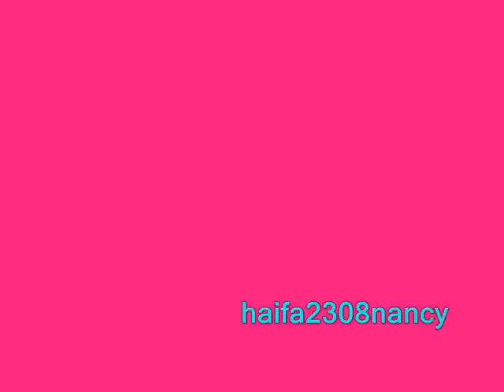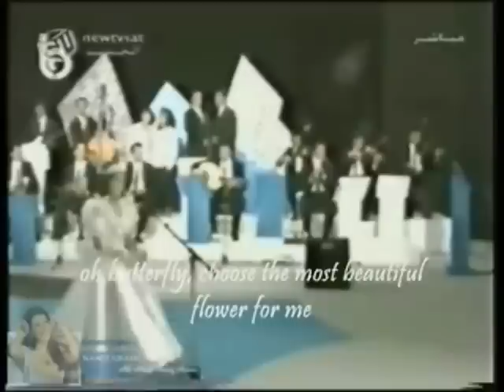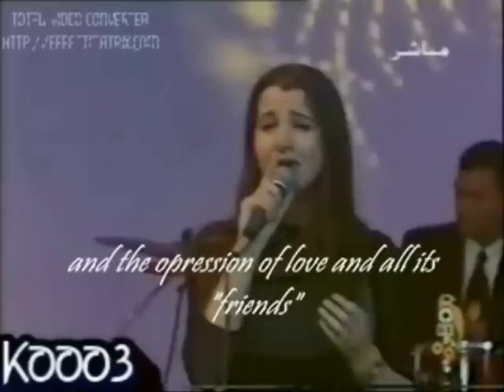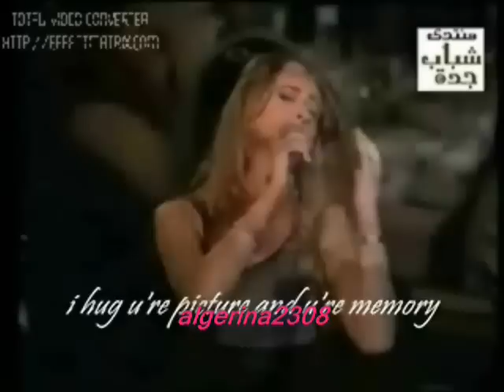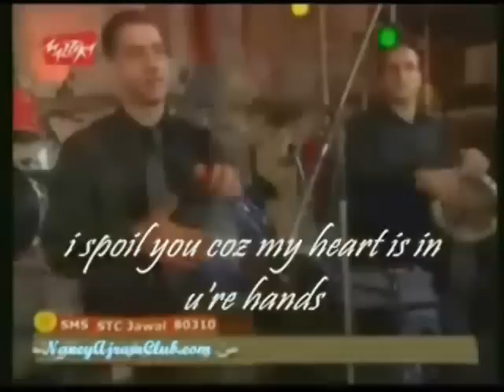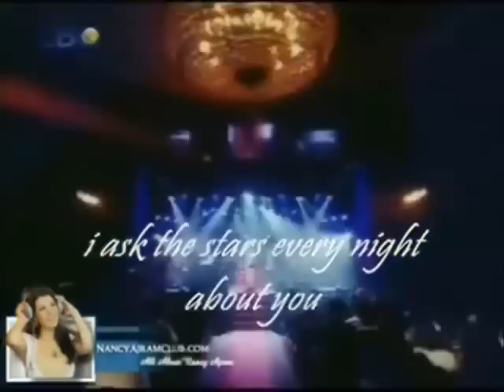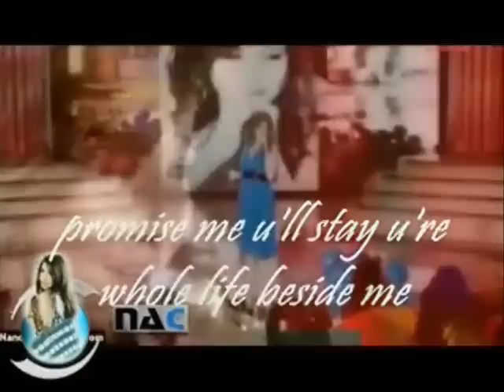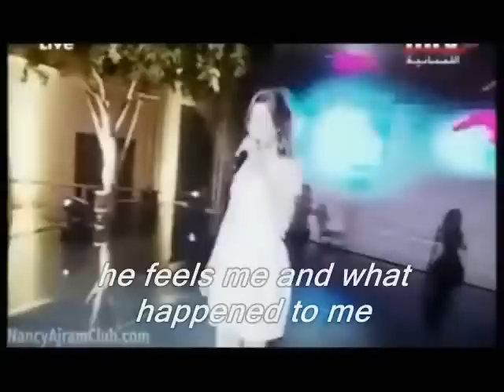Nancy Ajram' s Evolution Troughout the Years & Surgery 1983 2010